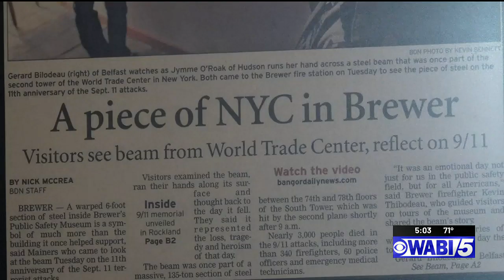Brewer FD honors lives lost on 9/11 in annual tradition